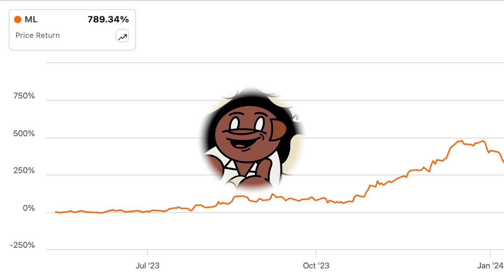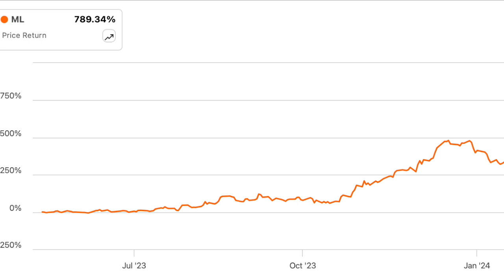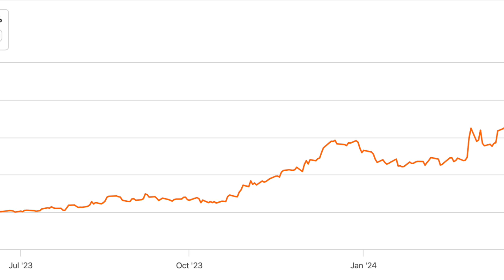$ML Why You Should Watch Moneylion | ML Stock Analysis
These are only tips for investing, please come to your own conclusions about the stock(s) mentioned in the video.

Morris Money Keywords:

Morris Money,
Behind The Money,
small cap stocks with good fundamentals,
small cap stocks 2023,
small cap stocks to buy,
top small cap stocks 2023,
top 10 small cap stocks 2023,
top 5 small cap stocks 2023,
top small cap stocks,
top small cap stocks for long term,
top 10 small cap stocks for long term investment,
large cap vs small cap vs mid cap stocks,
10 small cap stocks to buy,
small cap top 10 stocks,
best 10 small cap stocks for long-term investors,
top 10 best small cap stocks,
top 100 small cap stocks india,
15 small cap stocks,
small cap stocks 2024,
small cap stocks 2023 india,
best small cap stocks 2023,
2023 small cap stocks,
41 small cap stocks,
top 5 small cap stocks,
best small cap stocks under 500,
top 5 small cap chemical stocks,
7 best small cap stocks